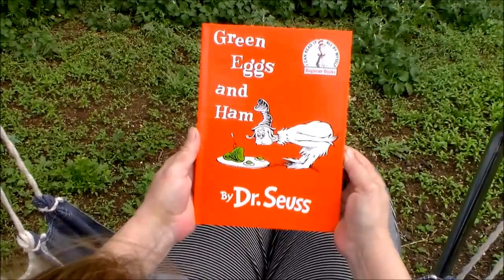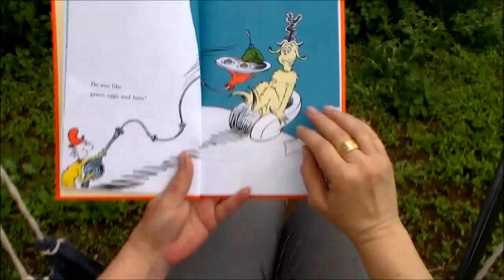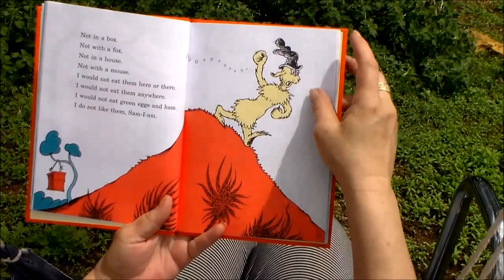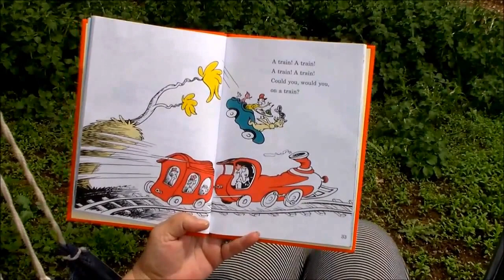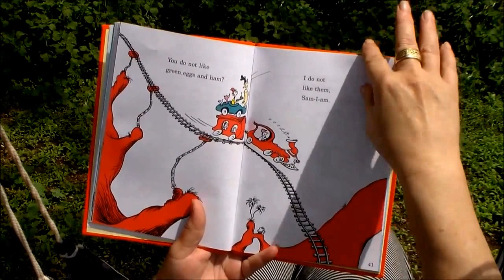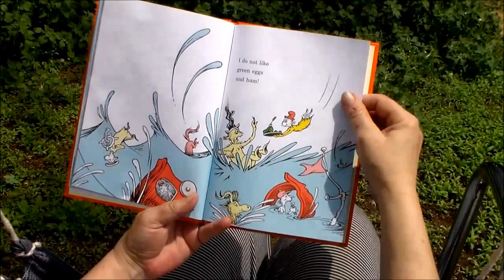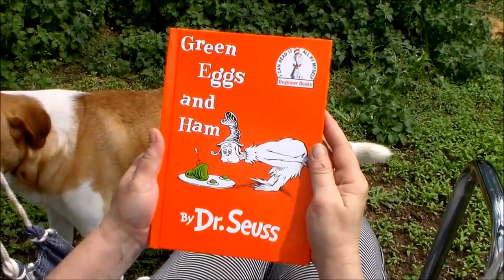Bubby's reading Circle Book 1 "Green Eggs and Ham"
Bubby reads to kids anytime, anywhere! Enjoy!!!   , Green eggs and ham